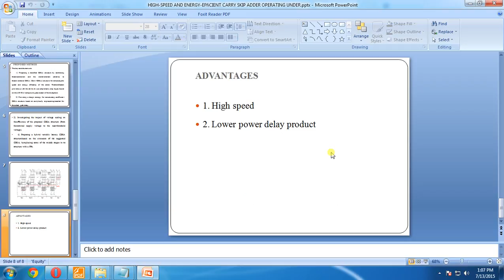IEEE 2015 VLSI HIGH SPEED AND ENERGY EFﬁCIENT CARRY SKIP ADDER OPERATING UNDER A WIDE RANGE OF SUPPL